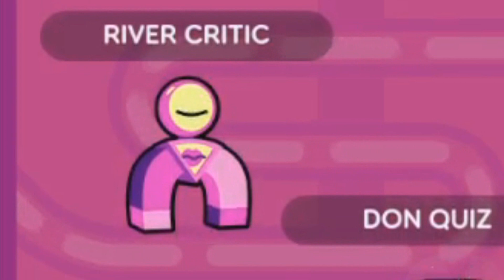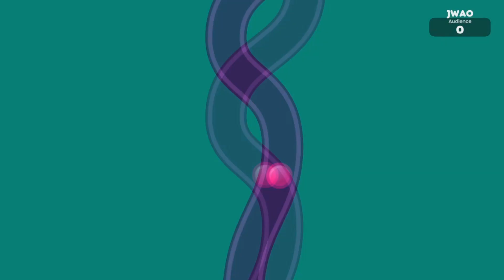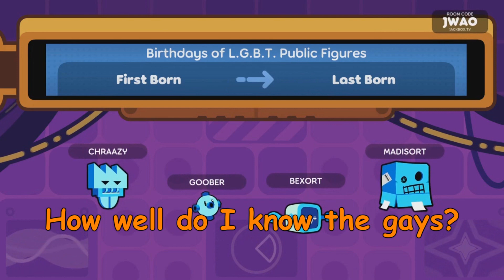Logan Paul vs. Muhammad Ali | Quixort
Chraazy Recordings, Season 7 Episode 9